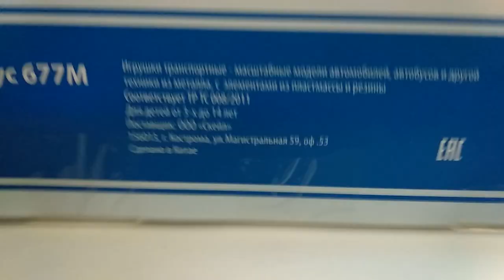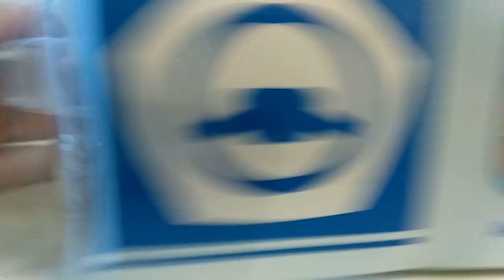ЛіАЗ-677М,Радянський автобус,1:43.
Огляд модельки автобуса ЛіАЗ-677М,виробник Радянський автобус.